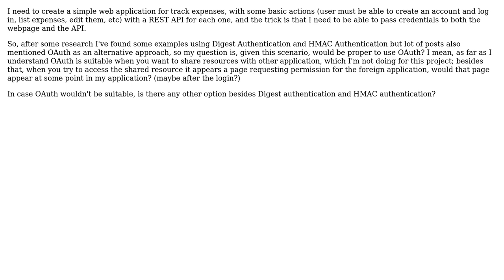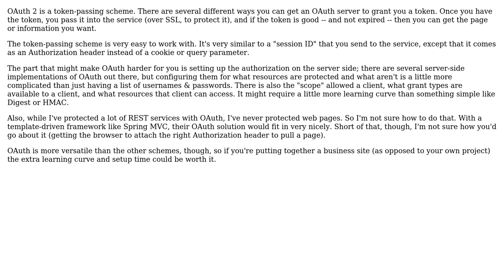Software Engineering: Is OAuth suitable for this scenario?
With thanks & praise to God, and with thanks to the many people who have made this project possible! You are responsible for your own actions.